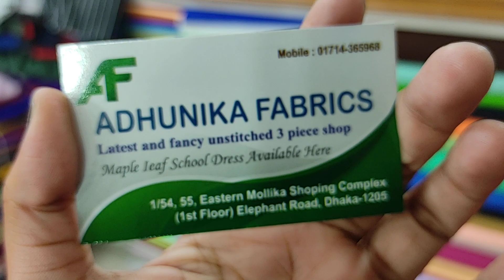২৫০ টাকা থেকে চায়না/সিগারেট/প্লায্য/বিভিন্ন ধরনের প্যান্ট কালেকশন।।